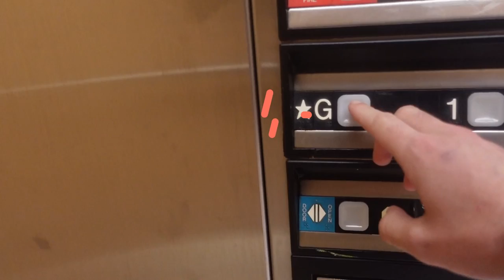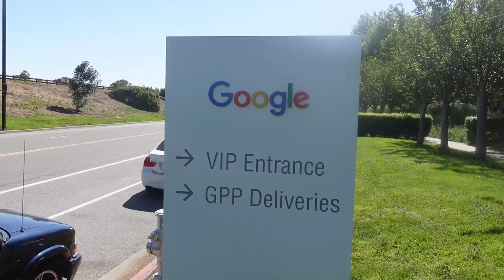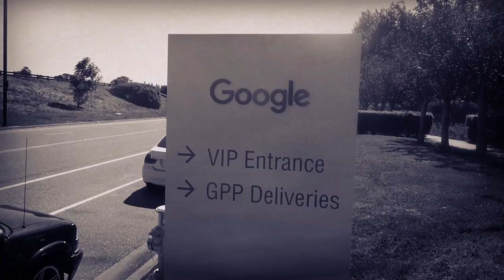VLOG #3: EN ROUTE POUR LOS ANGELES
Aujourd'hui, En route pour Los angeles ;)